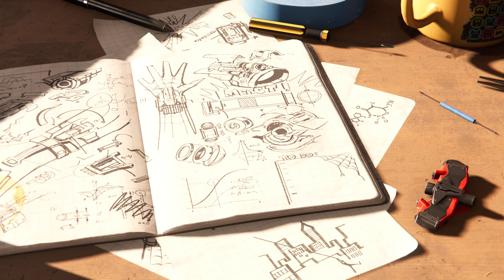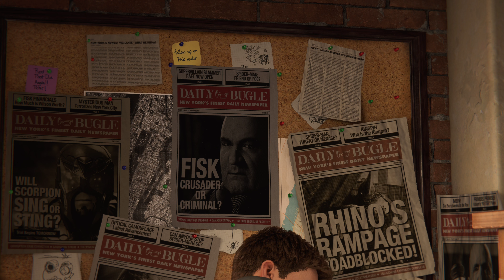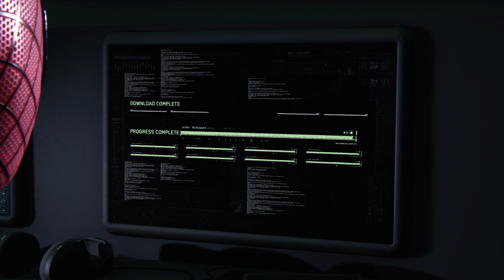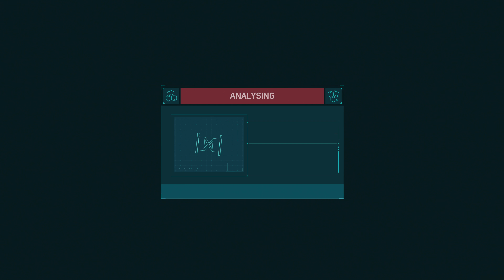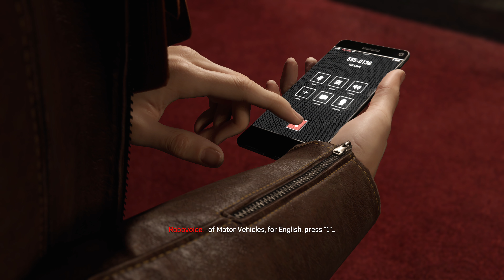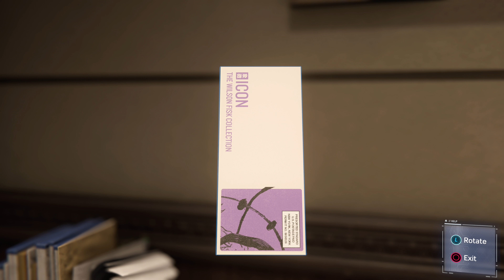Spider-Man Remastered (PS5) - Gameplay Walkthrough Part 1 - Prologue (4K 60FPS)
Spider-Man Remastered Gameplay Walkthrough PS5 PS4 PRO No Commentary 2160p 60fps HD let's play playthrough review guide